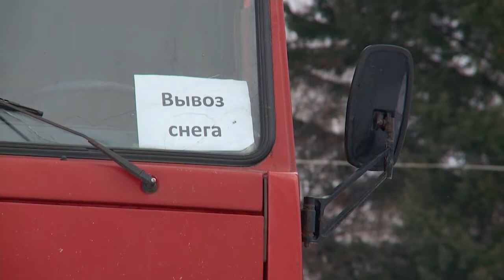Полностью очищенных от снега улиц в Бийске нет (Будни, 11.02.20г., Бийское телевидение)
Заявленное время истекает. Почти 3 недели назад глава Бийска на краевом совещании заявил о том, что наукограду понадобится именно столько времени, чтобы освободиться от снежных завалов. Между тем, с начала ноября с городских улиц вывезено около 200 тысяч кубометров снега. Однако в сводках дорожников пока нет ни одной полностью очищенной от снега улицы.